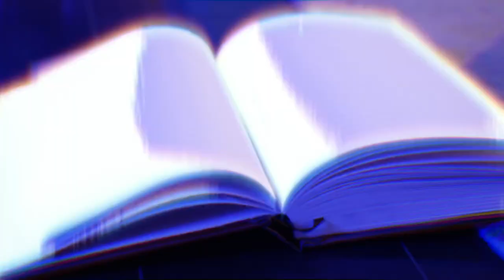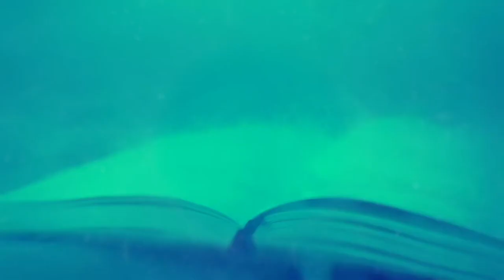Beauty of Burlesque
Pinup Palmer joins Tosh in her new spooky Burlesque show this October!!!